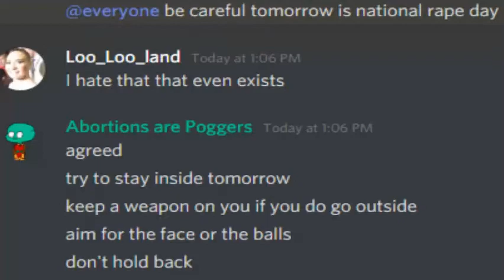Tommorow Is WHAT?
Oh boy here I go killing again